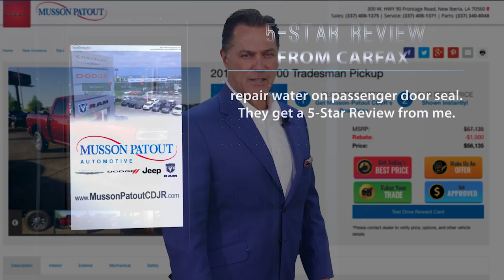Review Musson Patout Automotive - New Iberia, LA - Chrysler, Dodge, Jeep, Ram Reviews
Visit us online at http:://mussonpatout.com

Musson Patout Automotive Group is proud to be a family-owned business that has been serving the new and used vehicle needs of Louisiana for generations. Our friendly staff often has the pleasure of meeting people who come through New Iberia by way of St. Martinville, Loreauville and Youngsville to sample our full selection of cars, trucks, and SUVs. See where our good name means a great deal. Our service and sales teams care about making you feel like a branch of our family tree. Remember, “It's all about you at Musson Patout!”

On The Showroom Floor
Our inventory is a selection of new and sought after models. Do you need a full-size truck or Dodge Ram Crew Cab to carry your load? Maybe a new Dodge Challenger inspires you to stomp down your right foot. If you want to throw the top down and take a cruise, then the Buick Cascada is what you need. You'll find all these models and more rolling across our showroom floor. The sales team at Musson Patout Automotive Group will guide through our inventory and help you make the choice that's right for you by then handing you the keys for a test drive. That way you'll feel confident you chose the right vehicle for you. And when browsing turns to buying the Finance Department will be here to relieve any worries you might have about your credit situation.

Founded in 1935, Musson Patout Automotive Group features dealerships along Hwy 90. Each location has the goal of serving Chrysler, Dodge, Jeep, Ram, GMC, Buick and Toyota drivers throughout Louisiana. Our team of dealerships is comprised of knowledgeable and courteous sales staffs to guide you through our selection of new and pre-owned cars, trucks and SUVs, three service centers for your convenience, and Finance Centers to facilitate buying your next vehicle.

When It's Time For An Oil Change
Proper maintenance is necessary to preserve the life of any vehicle. When you bring your vehicle in for service, a team of automotive mechanics certified to perform the work is ready to assist you. These skilled technicians use the tools and parts right for your vehicle.

Dents, Dings and Scratches
From minor dents and scratches to more serious bodywork needs, our body shop is staffed by experts who know your vehicle and have the parts to repair it correctly the first time. Schedule an estimate with our body center for a comprehensive guide of what is needed to restore your car or truck to pre-accident condition.